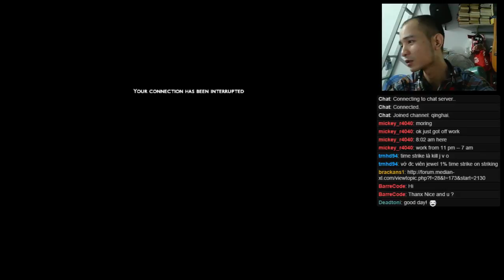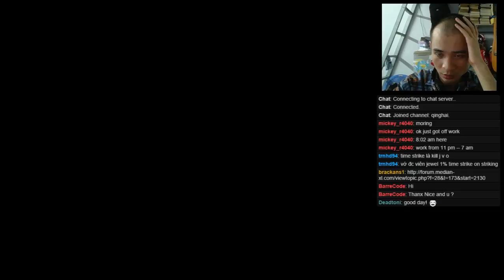Median XL Ultimative - Uldyssian - Respec to bow for the fight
Median XL Ultimative - Uldyssian - Respec to bow for the fight -- Watch live